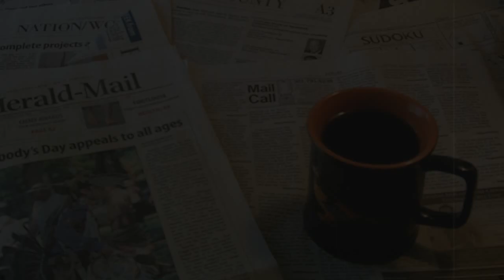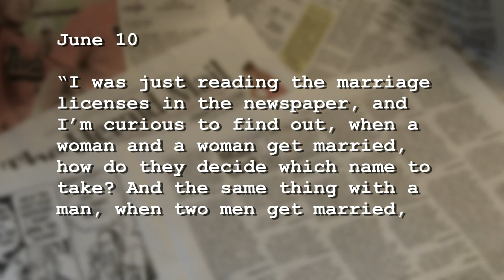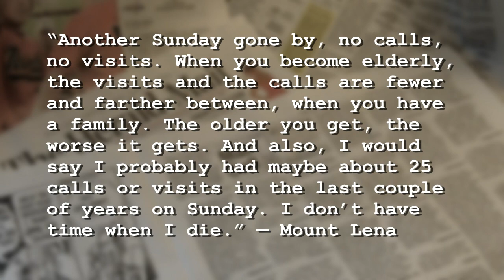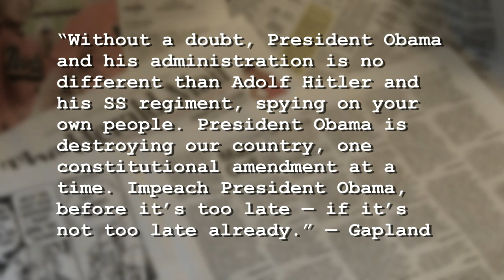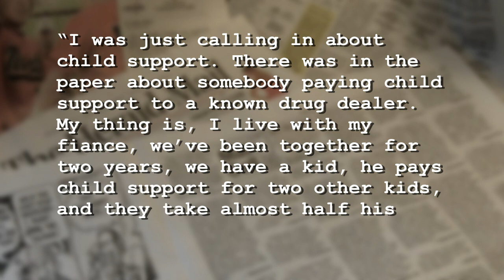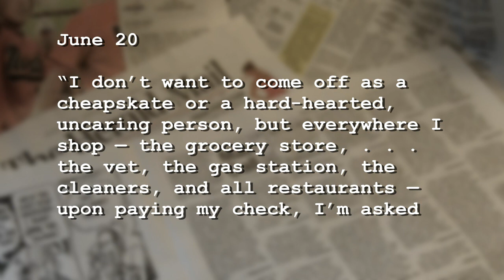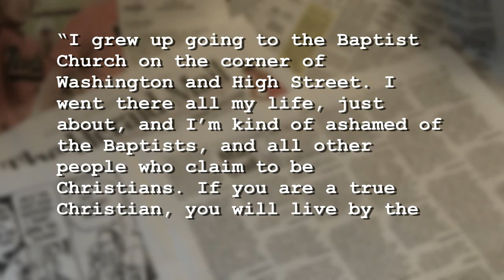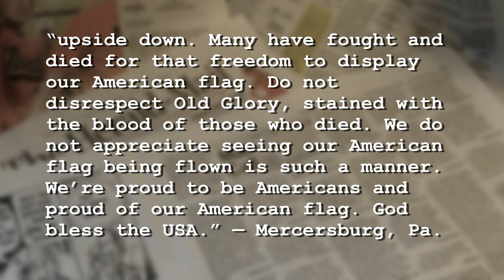Riffing on Mail Call #78: 6/24/2013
President Obama is just like Hitler, old women are lonely, and being gay is forgivable. The people of Hagerstown have spoken! Plus: does the sport of duckpin bowling deserve more attention?